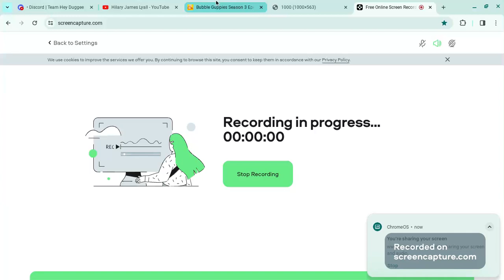Molly and Gil Pretend To be Turkeys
Taken From Season 3 episode 18 Gobble Gobble Guppies
Request by @Heartofanartist4575